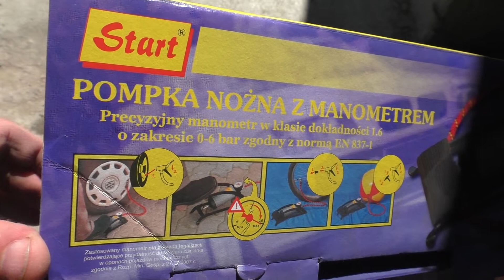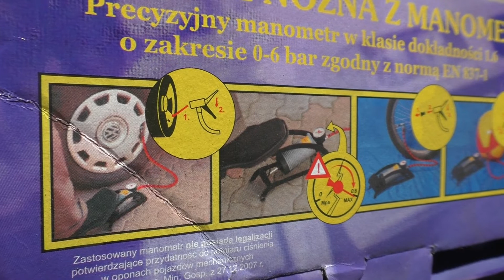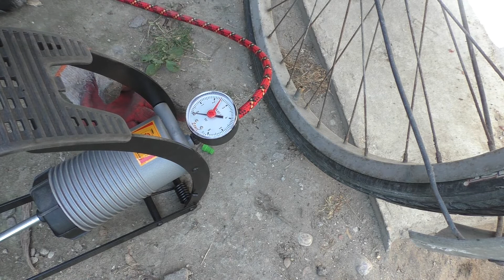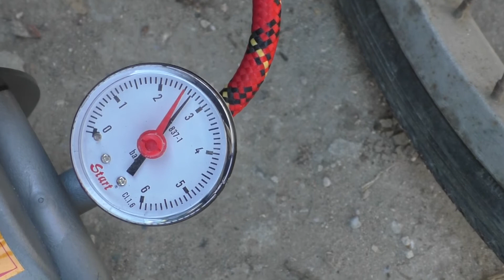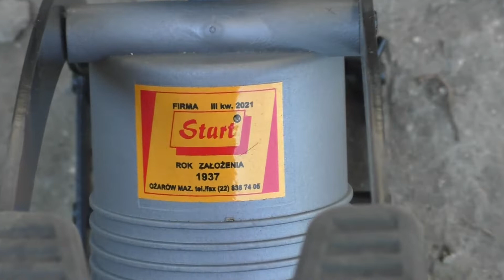Pompka nożna z manometrem Start 82005 6 bar